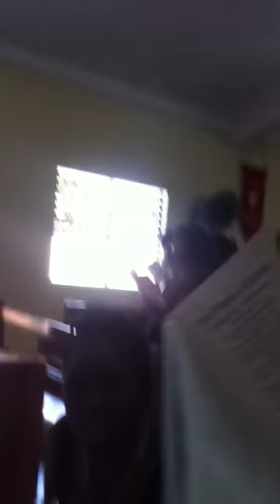Thelma Wright Funeral May29, 1945- Sept9- 2011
A part of the ceremony of Thelma Wright's Funeral